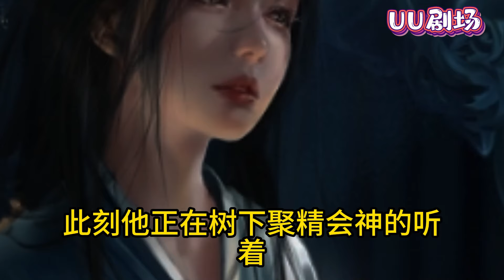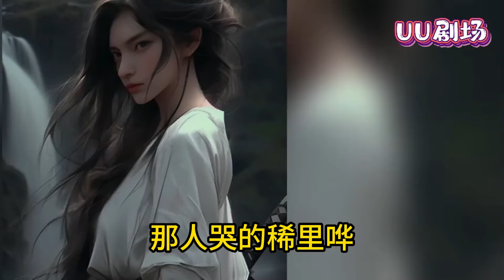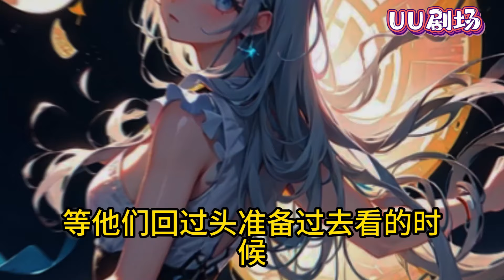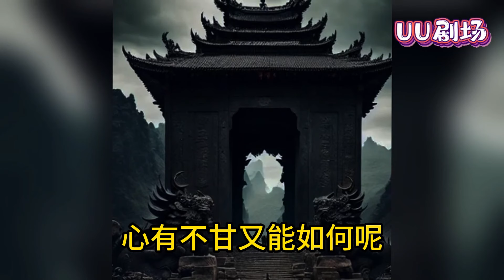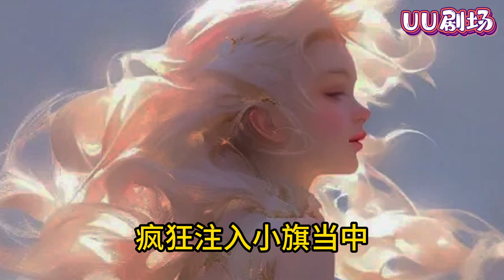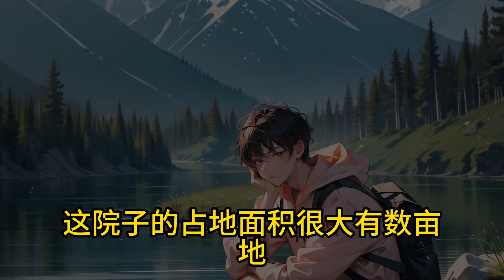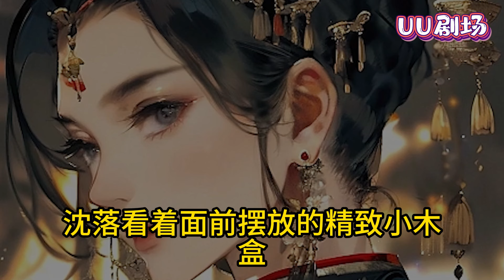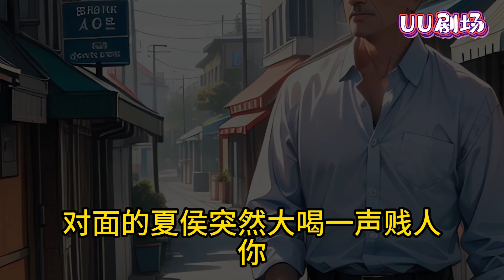一介凡人意外闯入修仙世界,成为一名资质普通但向道之心甚坚的修仙者。仙路崎岖,长生漫漫,虽千万人,吾往矣!《凡人觅仙》玄幻